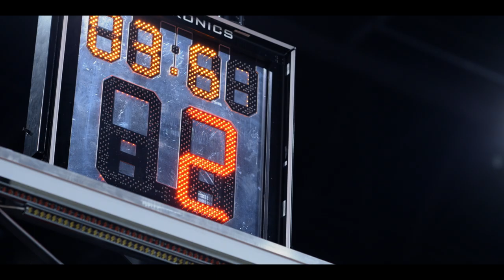Long Slow Exhale | Official Trailer | Now Available on Spectrum Originals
Set in the high-stakes world of women’s college basketball, LONG SLOW EXHALE stars Rose Rollins, Josh Lucas and Ian Harding. The drama follows J.C. Abernathy (Rollins), a successful Head Coach of a competitive women’s college basketball team who finds herself in the middle of a potentially career shattering sexual abuse scandal. As she tries to find the truth among the many secrets she uncovers, she has to make hard decisions that will affect her, her family and the team of female athletes who all rely on her.

The first three episodes premiere exclusively on Spectrum (available free on demand) on Monday, April 4. The gripping 12-episode series will continue to drop three new episodes for the following three weeks until the finale on Monday, April 25.